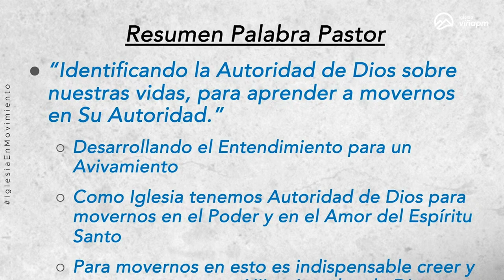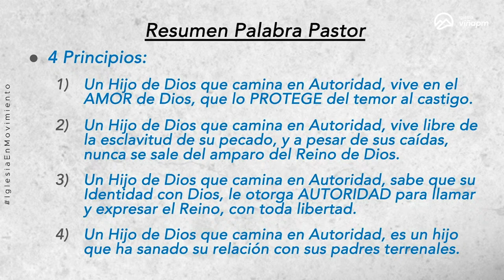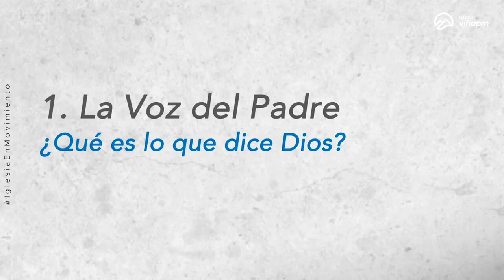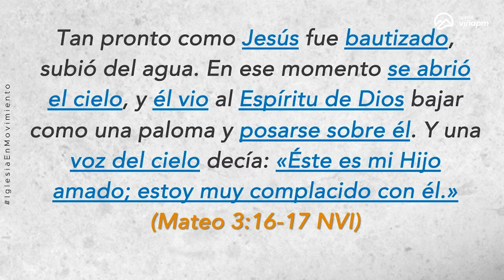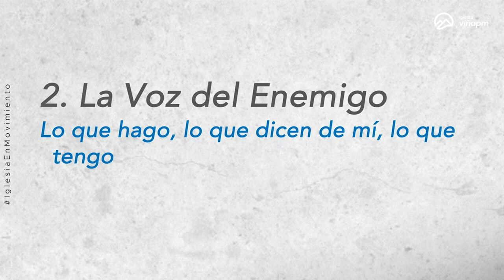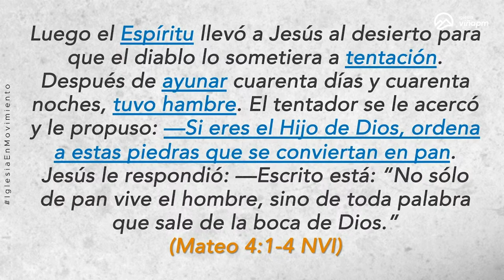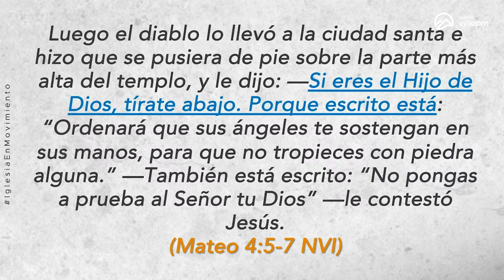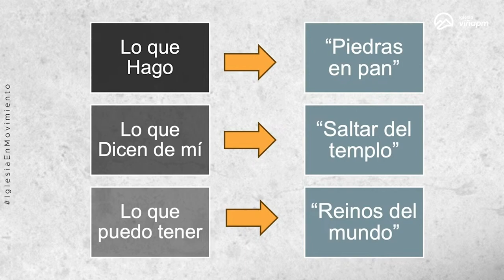Prédica “Los amados de Dios. Avivamiento con Entendimiento.”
Prédica Pr. Carlos Moya   I  Domingo  25 de Febrero 2024